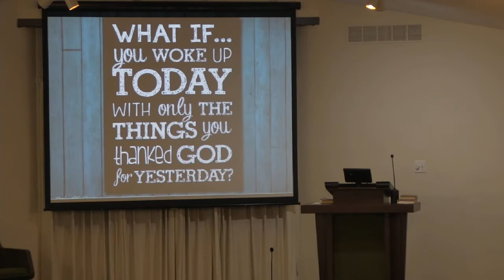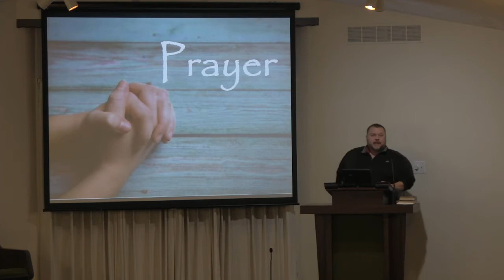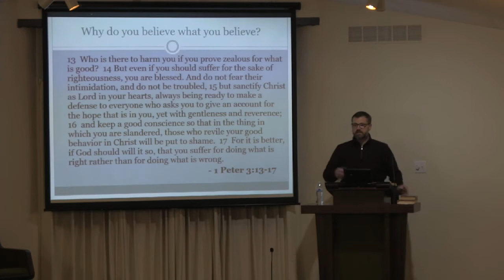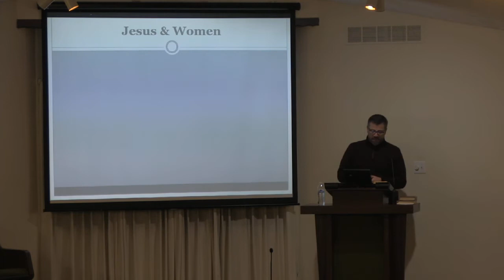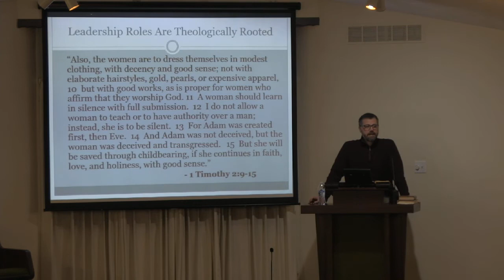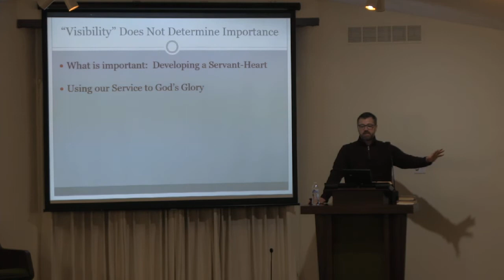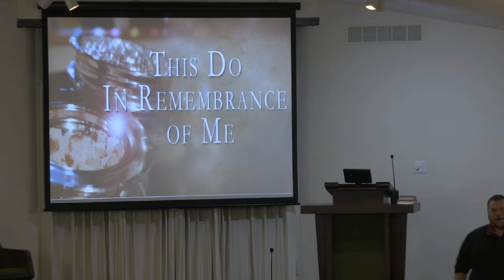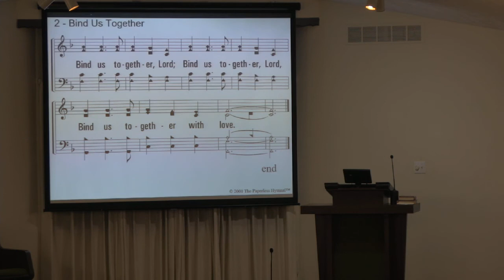3 27 22 AM Worship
Good afternoon church family.  We hope that you are well and blessed.  We look forward to seeing you person soon.  God is good all the time and all the time God is good.